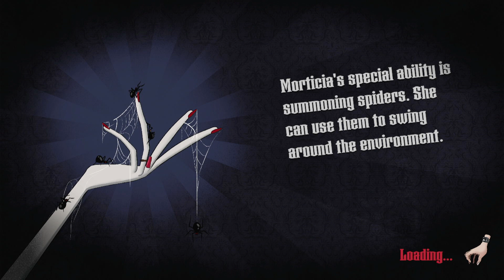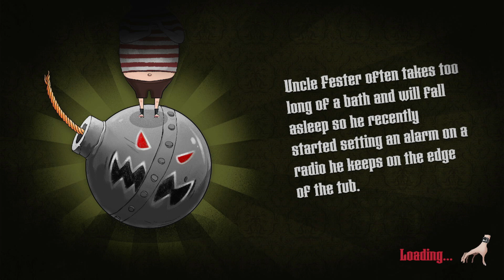The Addams Family: Mansion Mayhem | Dish Disaster Level